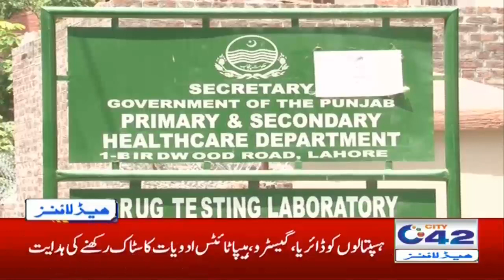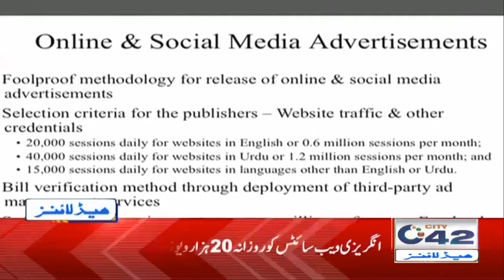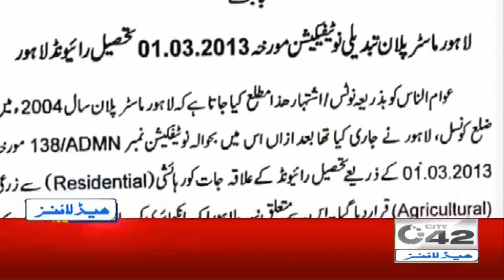6am News Headlines | 29 Aug 2020 | City 42